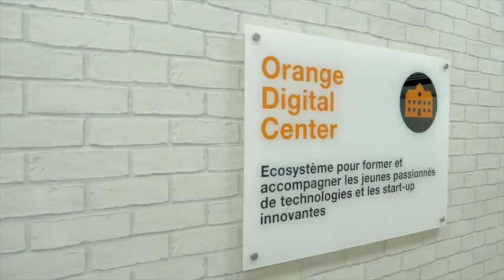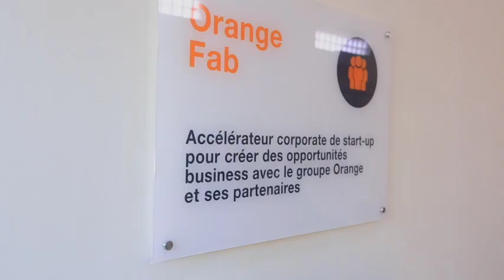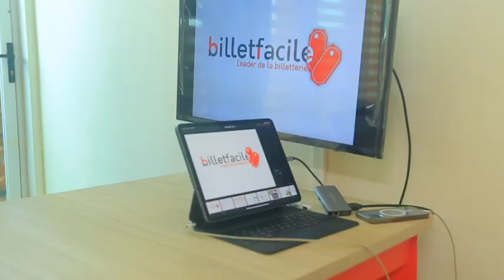Cérémonie d'inauguration Orange Digital Center Guinée